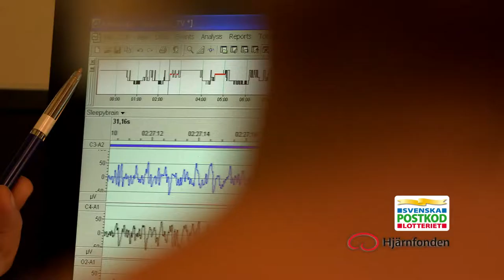Maria får tips på hur hon kan förbättra sin sömn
Det är viktigt att sova för att hålla hjärnans hälsa i balans. Det är vanligt att ha problem med sömnen och ungefär var tredje person har sömnbesvär då och då och var tionde får svårare besvär. Om vi sover dåligt under lång tid ökar risken för flera sjukdomar, minnet försämras och immunförsvaret försvagas.
Maria, en av Postkodlotteriets lottköpare, är en av alla som har sömnproblem. Hon fick tillbringa en natt i stressinstitutets sömnstudio och hennes sömn analyserades av professor Mats Lekander.